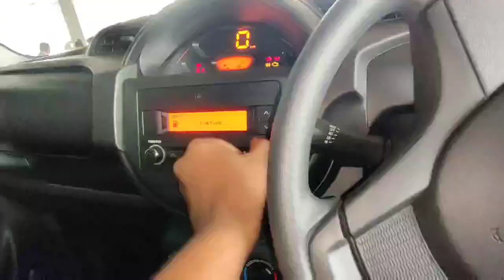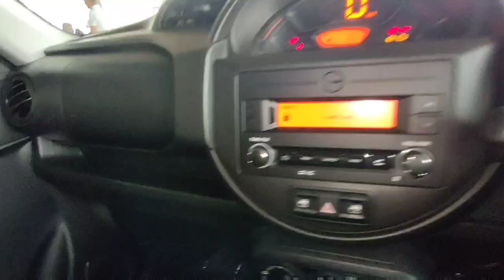Maruti Suzuki S-Presso Vxi 2023 With 26Kmpl Real Life Review